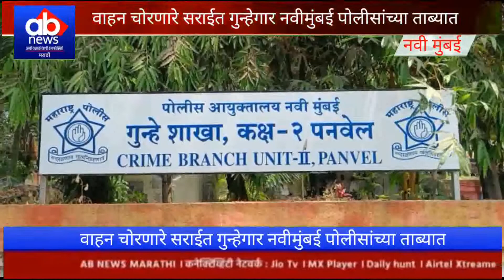वाहन चोरणारे सराईत गुन्हेगार नवी मुंबई पोलीसांच्या ताब्यात.